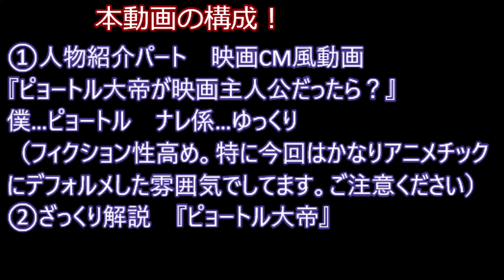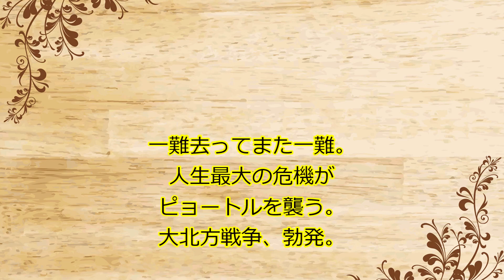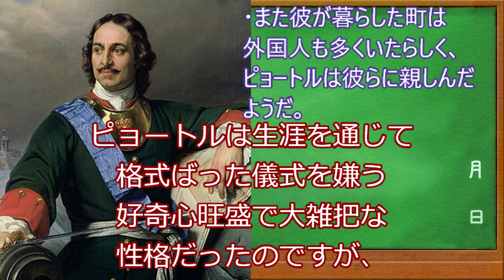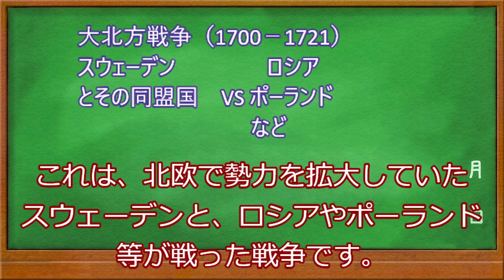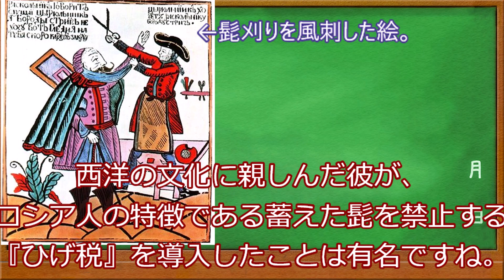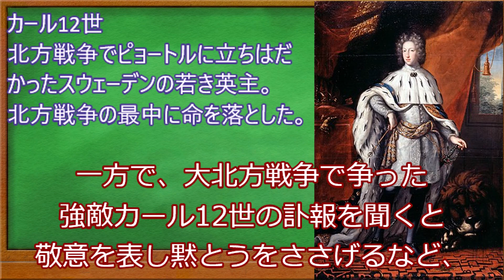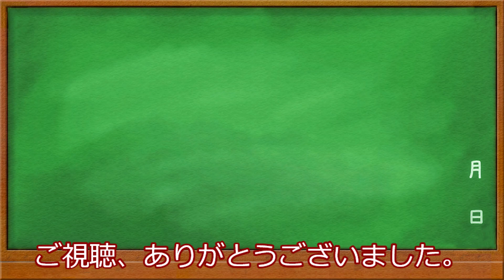【人物紹介CM】約6分で大体わかる！『破天荒な皇帝・ピョートル大帝！』【ゆっくり解説】【世界史解説】【高校世界史】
アラサーチー牛の演技と、ゆっくり音声で一風変わった歴史動画をアップしているチャンネルです。今回はあたらしいコンセプトのシリーズの第一弾です。歴史の授業、特に世界史で習った人物っていったいどういう人かわからないって人ばかりじゃないですか？　何とか戦争に勝利した、何とか法を決定した…そういう偉人としての『業績』を習っても、彼らがどんな生い立ちでどんなことに悩んでどんな性格をしたどんな人物だったのかはわからずじまい…そんなのもったいないと思うんです！　だって歴史は世界のいろんな場所のいろんな時代のスターや面白い人たちと出会える場所なんですから!
ということで、このシリーズでは短くわかりやすいをコンセプトに、まずは人物を紹介するCMパートと簡単な解説パートで教科書に登場する偉人たちを紹介いたします。CMパートは面白さやエンタメ性を重視しアニメチックにデフォルメした雰囲気で登場人物を紹介し、そののちで簡単な解説をお聞きいただければと思います。
第一回はロシアの 『ピョートル大帝』。昨年とあるニュースで彼の名前を知ったという人もいるのではないでしょうか。そしてそういう方はひょっとすると彼に悪い、怖いイメージを抱いたかもしれませんね。しかし彼、確かに無茶苦茶で、怖いところはある人なんですが、破天荒で型破りでかっこいい人物なんです。そんな彼の事をぜひ、ちゃんと知るきっかけにしてほしいということでこのシリーズの第一回は彼に決めました。今世界史を学生で世界史を勉強している皆様にもおすすめです。
（※）CMパートはフィクションとしてお楽しみください。
（※）本チャンネルは『歴史をもっと自由に』をモットーに、ちょっと変わった歴史動画をアップするチャンネルです。

0:00 人物紹介CM　『ピョートル大帝』
2:24 ざっくり解説　『ピョートル大帝』

お借りしたツール
●ゆっくりムービメーカー４　様
（Aques Talk ライセンス所得済み）
お借りした画像
●Wikipedia　（すべてパブリックドメインです）